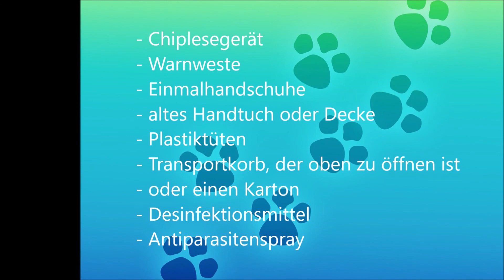Verletzte Katze gefunden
Unverhofft kommt oft. Du fährst irgendwo mit dem Auto entlang und siehst schon von weitem etwas auf der Straße liegen. Handle schnell und besonnen. Es zählt jede Minute. Wenn du Angst hast, atme erst ein paar Sekunden tief aus und ein, sortiere deine Gedanken und bringe dich in den Helfer-Modus. Du willst das Tier retten. Fahre auf keinen Fall untätig dran vorbei. Das machen leider schon genug andere... Wenn du zögerst, erinnere dich daran: „Was wäre, wenn das mein Tier wäre?“
Alles Liebe
Deine Tanja Hansen von
Musik: Lobo Loco - Journey inside (ID 825) (Album: Tree of Meditation)